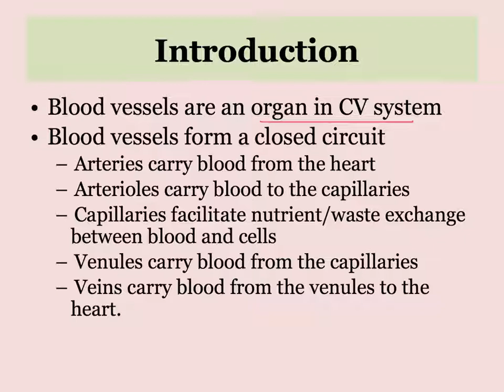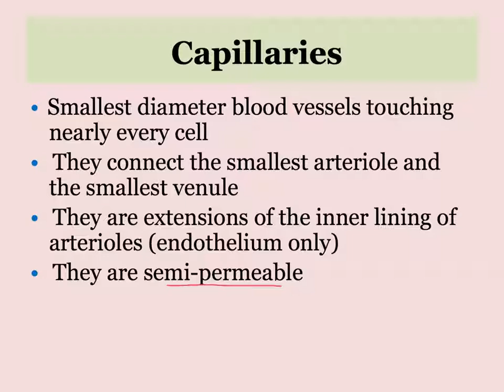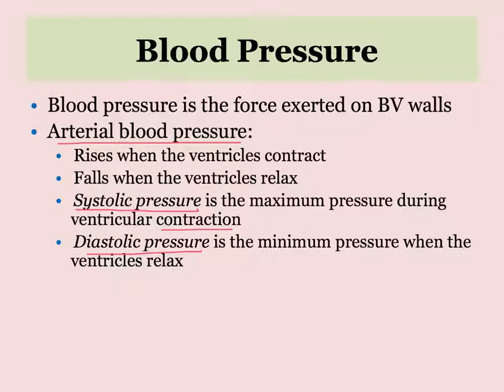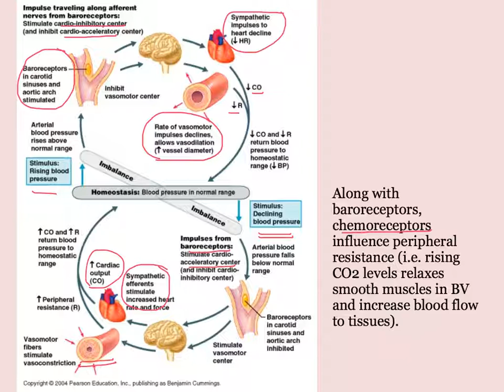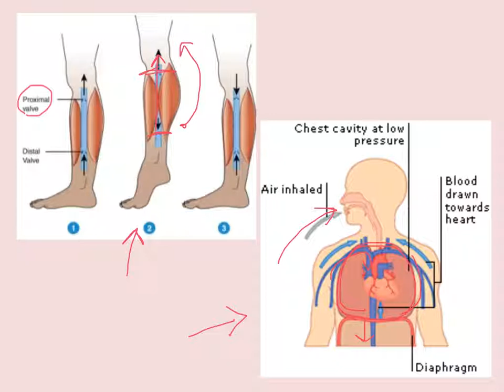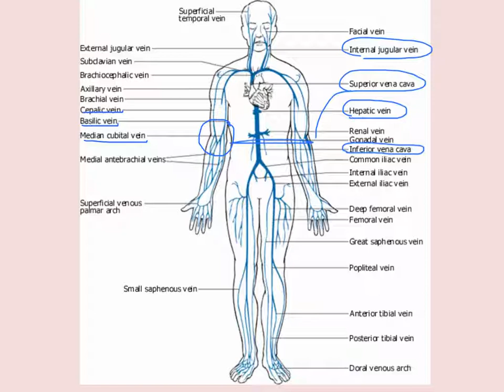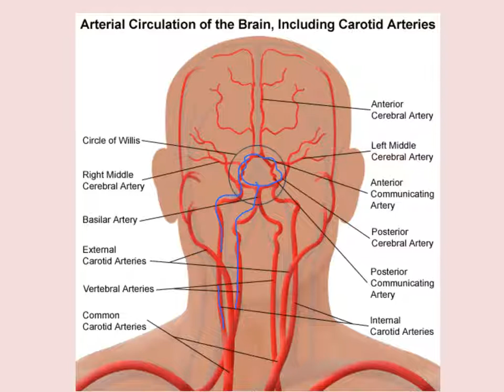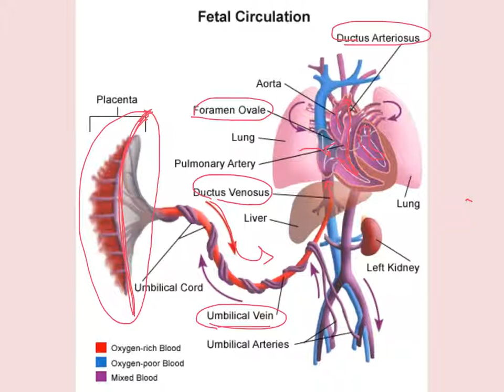Unit 10.2 Blood Vessels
Overview for Adv Biology